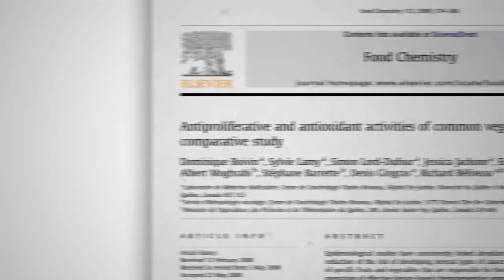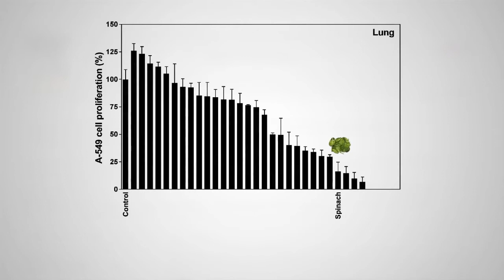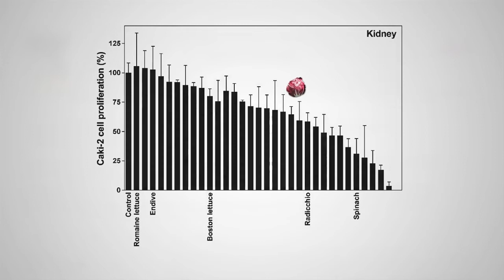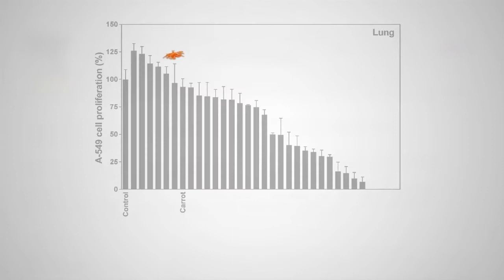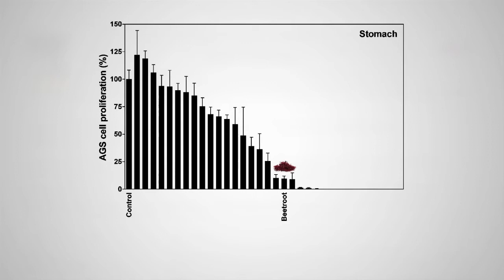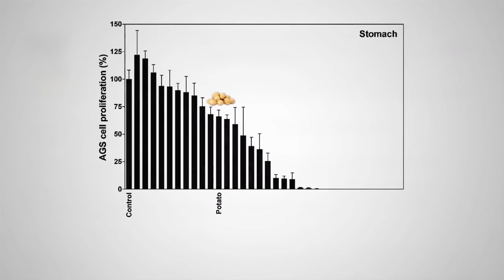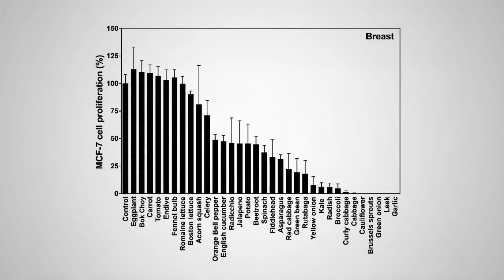Rau quả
liên quan đến thực vật hoặc đời sống thực vật, đặc biệt là khác biệt với đời sống động vật hoặc các chất khoáng.